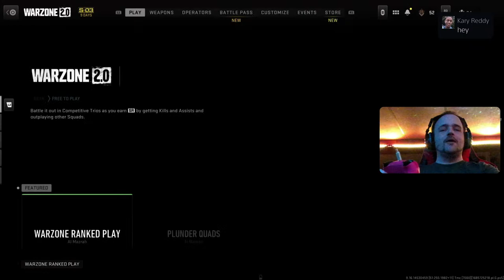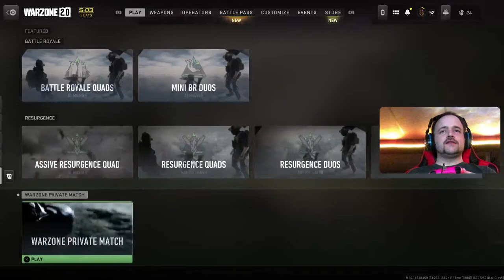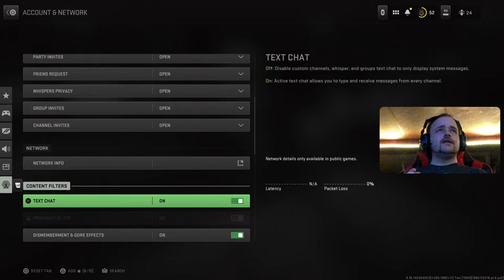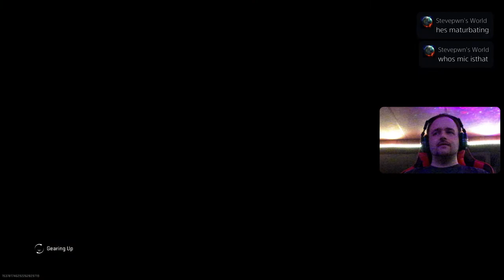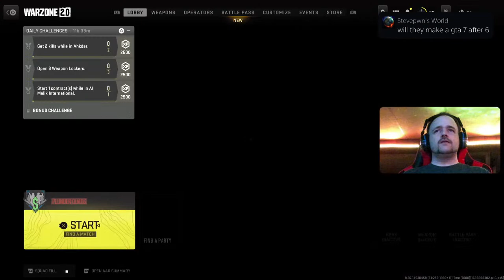Call of Duty Warzone Season 3 PS5 Live Stream